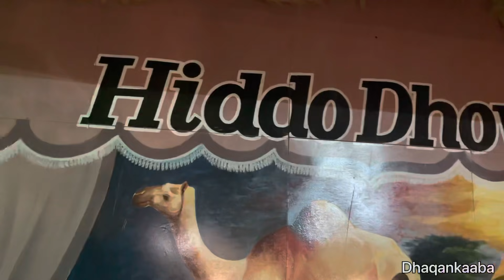Xarunta dhaqanka ee hiddo dhowr hargaysa